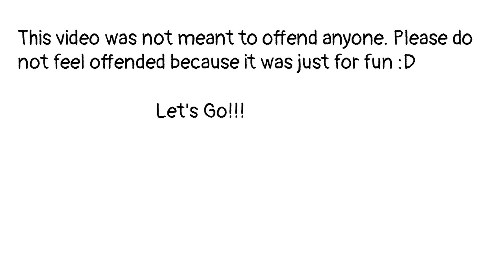WHAT I THINK WHEN I SEE CLUB NAMES